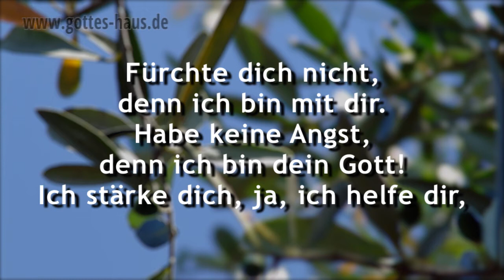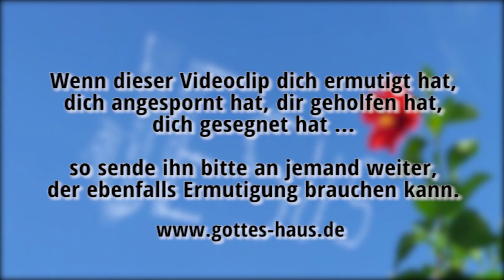Jesus möchte mit dir Gemeinschaft haben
Zachäus stieg auf einen Baum, um Jesus zu sehen. Warum? Die Bibel sagt, weil er „sehen wollte, wer er sei." Das war eine äußerst weise Entscheidung. Er wollte ihn nicht länger allein vom Hörensagen kennen. Wie die meisten Menschen, die sich zu diesem Schritt entschließen, machte er eine erstaunliche Entdeckung ...

Denn an diesem Tag begegnet ihm das Heil, Jesus, der Heiland selbst. Das veränderte sein ganzes Leben von Grund auf. Jesus sieht auch dich, wo immer du dich „verschanzt" oder „versteckt" hast. Er möchte mit dir Gemeinschaft haben. Dieser Tag heute ist für dich vorbereitet...

Fürchte dich nicht, denn ich bin mit dir. Habe keine Angst, denn ich bin dein Gott! Ich stärke dich, ja, ich helfe dir, ja, ich halte dich mit der rechten Hand meiner Gerechtigkeit!
Jesaja 41,10